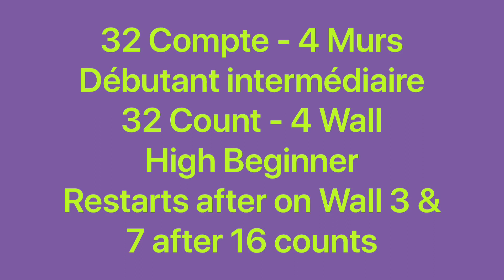Hot..Hot..Hot.. Line Dance (Dance & teach / Démo & explications / French & English)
Hot..Hot..Hot, 32C / 4W, High Beginner, choreo: Jun Andrizal (INA) & Arra (INA), music: Hot Hot Hot (feat. Elephant Man)(Radio Edit) - Crossfire. December 2021. No Tags & Restarts on Wall 3 & 7 after 16 counts.
0:00 Intro & Demo
3:34 Teach in French / Explications en français
9:17 Teach in English